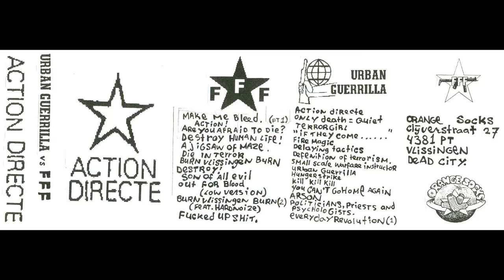Urban Guerrilla vs FFF – Action Directe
Orange Socks (1998)

0:00 Make Me Bleed (PT2)
4:12 Action !
6:22 Are You Afraid To Die ?
10:39 Destroy Human Life !
16:13 A Jigsaw Of Maze
21:16 Die In Terror
25:36 Burn Vlissingen Burn
28:14 Destroy !
31:16 Son Of All Evil
34:31 Out For Blood ( Low Version )
38:36 Burn Vlissingen Burn (2)
41:15 Fucked Up Shit
43:39 Action Directe
44:41 Only Death = Quiet
51:37 Terrorgirl
56:26 '' If They Come ...''
59:49 Fire Magic
01:04:06 Delaying Tactics
01:07:42 Definition Of Terrorism
01:10:08 Small Scale Warfare Instructor
01:13:13 Urban Guerrilla
01:15:47 Hungerstrike
01:21:35 Kill Kill Kill
01:22:27 You Can't Go Home Again
01:23:25 Arson
01:24:48 Politicians , Priests And Psychologists
01:27:54 Everyday Revolution (1)